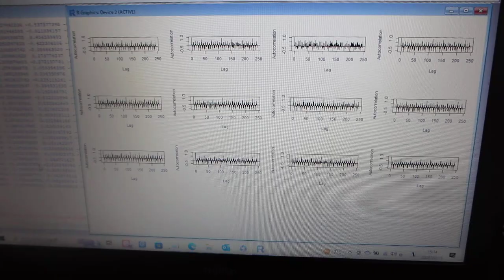多変量自己回帰モデルによるフィードバック解析技術を応用した、 自己共分散による、超音波伝搬状態の評価技術（超音波システム研究所）